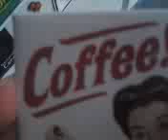Coffee is Matt's Geek Brain fuel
Coffee is wonderful